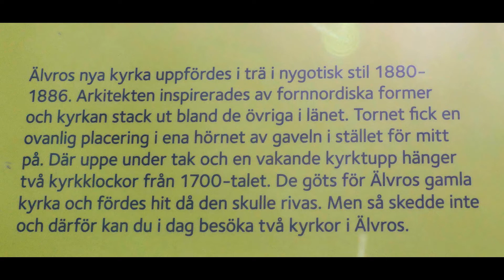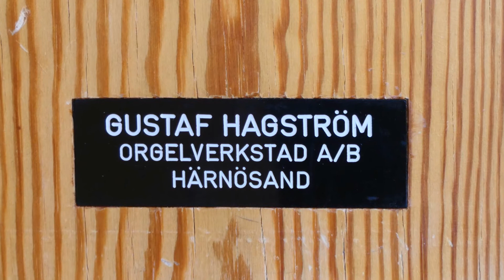Älvros kyrka -E45- Inlandsvägen Härjedalen Sverige 2021